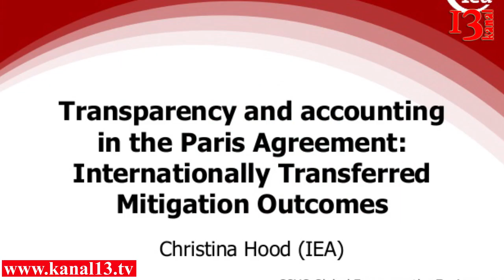Британские борцы с коррупцией попросят Алиева объяснить, откуда он взял деньги...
Британский офис организации Transparency International потребовал от властей Великобритании проверить законность приобретения недвижимости в Лондоне, которая предположительно принадлежит вице-премьера правительства России, бывшему ливийскому генерал-майору, главе парламента Нигерии, экс-премьер-министру Пакистана. Также, в число объектов, которые требуют проверить анти коррупционеры, попало имущество семье президента Азербайджана.
В 2015 году центр по исследованию коррупции и организованной преступности (OCCRP) опубликовал сведения о особняке стоимостью £ 18 миллионов фунтов стерлингов, находящийся Хэмпстед-лейн, Северный Лондон принадлежащий семьи президента Азербайджана.
Дом был приобретён в 2000 годах в то время Ильхам Алиев был президентом государственной нефтяной компании SOCAR а его отец был президентом страны. Ильхам является президентом страны с 2003 года и в настоящее время имеет официальную годовую заработную плату в размере £ 75 000 фунтов стерлингов.